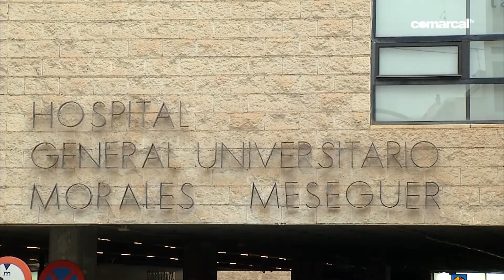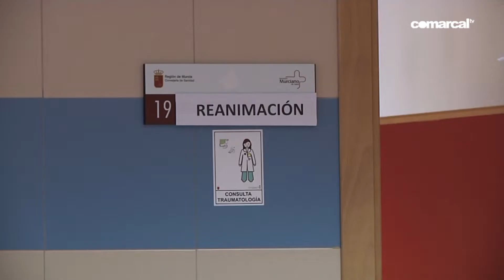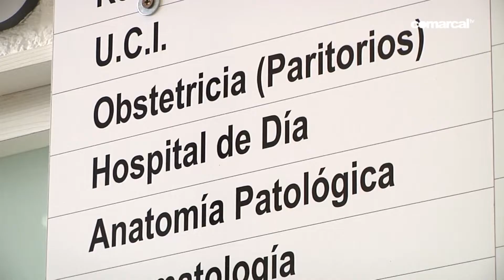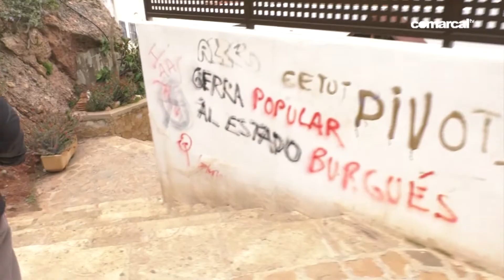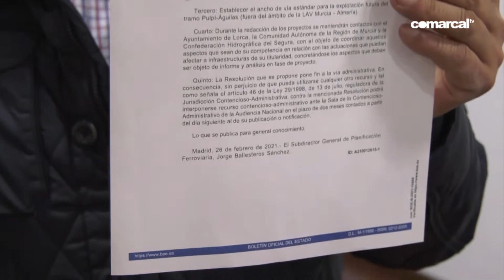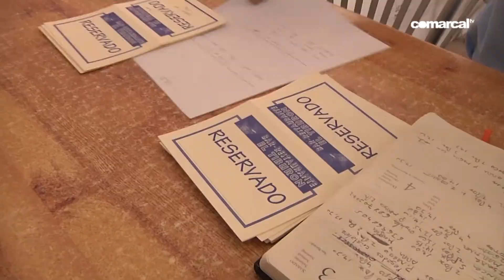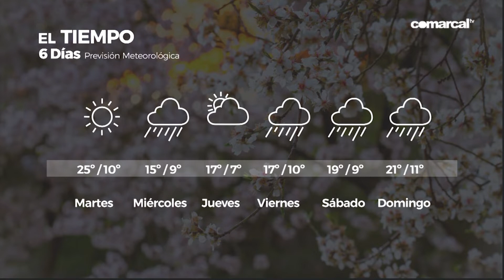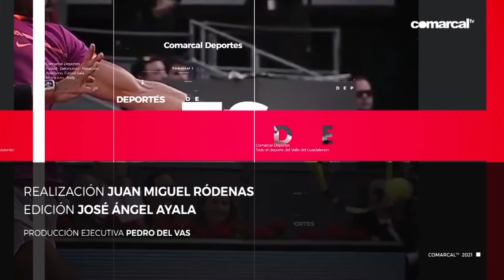COMARCAL NOTICIAS LUNES 05 ABRIL 2021